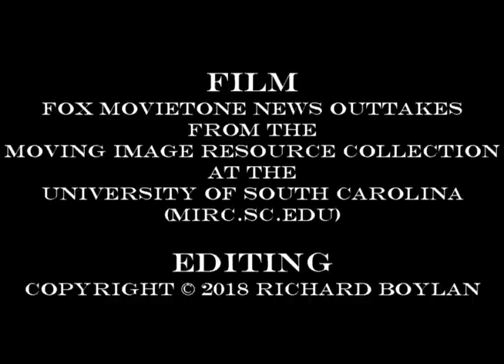Building the Saluda River Dam, April 1929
Work on the Saluda River Dam, an earthen dam that holds back the waters of Lake Murray in South Carolina, started in 1928.  By April 1929, when these films were taken, work was well underway on the dam itself as well as the hydroelectric power generation facility connected to it. Scenes include:
0:18 A survey of the worksite, with an off-screen narrator giving some of the statistics associated with the project.
1:10 View of the towers where water will flow into the hydroelectric turbines.  Again, a narrator explains.
2:27 A steam shovel fills the side-dump hoppers used to move material around the site.
3:45 A train of filled hoppers gets a push from an 0-4-0T steam locomotive. [Unfortunately, this film segment has no sound.]
4:51 The train atop the dam.  The dirt and rock is dumped, and, as the narrator explains, water is hosed onto it to separate the dirt from the rock.
7:00 A crew of African-American track workers demonstrate for the Movietone cameras how the temporary track is realigned as needed.